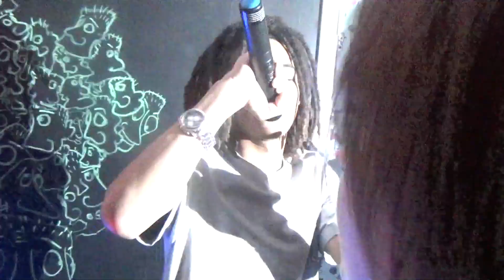GIRL$COUT,SHYGUYSLUG,JAD3N.MP3 AND MORE @ GRINDTIME SKATE SHOP,NYC 1/21/2023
0:00 GIRL$COUT
10:06 JAD3N & HORATIO
13:50 GIRL$COUT & H3XTR
17:26 Rodrigo!
18:16 H3XTR
26:40 H3XTR & MNNYXO
30:28 H3XTR & GIRL$COUT
34:35 GIRL$COUT
37:35 COMEDY SHOW
38:47 GIRL$COUT
45:24 ILLUMINATI GANG
47:49 SHYGUYSLUG
56:06 🕺🏻🕺🏻🕺🏻。
1:01:24 JAD3N & HORATIO
1:18:15 JAD3N
1:30:20 BONUS (FREESTYLES)

Support the artists:
GIRL$COUT